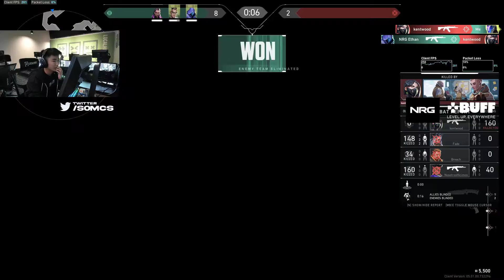NRG s0m as Kay/O is OP?! [ Valorant Pro Replays ]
NRG s0m played as Kay/O in Valorant on the Fracture map. In this Valorant replay he made 20 elims. NRG s0m Valorant Kay/O gameplay. Valorant vod. Kay/O Pro tips and tricks 2022.

NRG Ethan played as Omen.
C9 Tex played as Chamber.

DPI 400; Sens 0.8; Sens Scoped M 0.9; HZ 1000
CPU: AMD RYZEN 9 5900X
GPU: NVIDIA GEFORCE RTX 3080
Mouse: LOGITECH G703 HERO
Keyboard: RAZER HUNTSMAN QE
Mousepad: STEELSERIES QCK LARGE
Headset: HYPERX CLOUD II
Monitor: BENQ XL2546
✔ Video Edited By : Valorant Pro